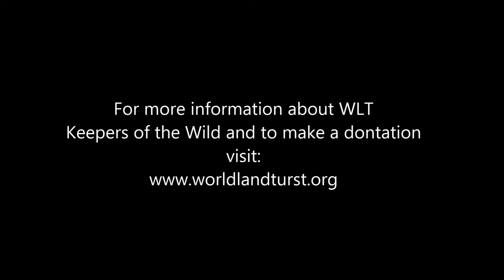Ranger Manuk describes a close encounter with a Caucasian Leopard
Keeper of the Wild, Manuk Manukyan, plays a key role in FPWC's work to protect the unique biodiversity of the Caucasus Wildlife Refuge. Here he describes an amazing close encounter with a Caucasian Leopard.